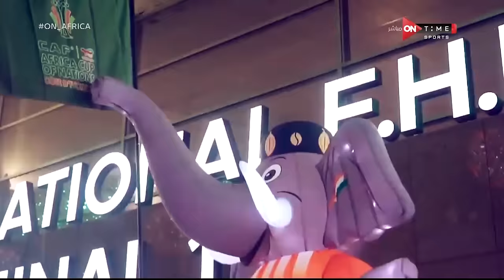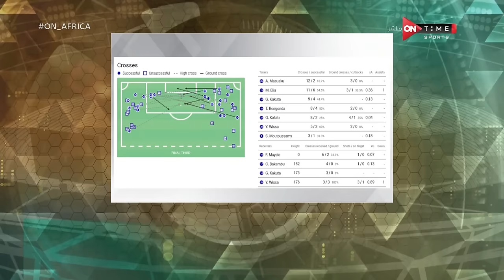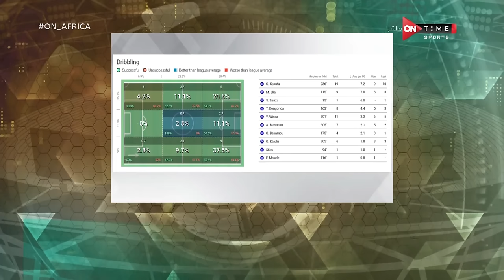ON AFRICA -حلقة السبت بتاريخ 27/01/2024 مع يحيي حمزة - الحلقة الكاملة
انتظرونا اسبوعيا مع ماهر جنينة لمعرفة كل كبيرة وصغيرة داخل القارة السمراء ومتاعبة أبرز واهم اللاعبين الافارقة
من خلال البرنامج هنقدر نساعد المنتخبات والاندية المصرية لمعرفة كل ما يدور داخل القارة الافريقية